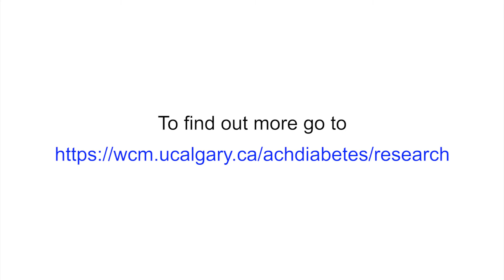Sisters team up to boost diabetes research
Calgarian Kendra MacLean, 17, and her sisters Laura, 19, and Jensen, 12, are helping global diabetes researchers develop a new staging classification system that defines levels in the progression of Type 1 diabetes.